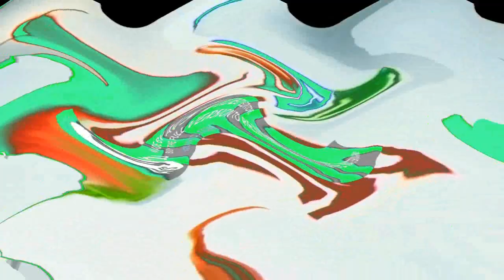5 Wavey ctv logos effects